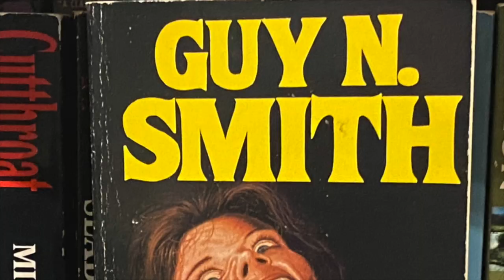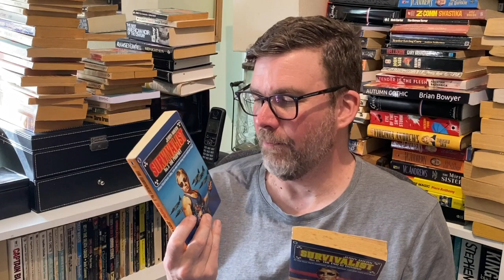Let's Get Outside with Books Tag!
Created by @MsReads A lot
Tagged by @ReadBecca

The Prompts
1 - Into Thin Air - What is one of your favorite books about or set in the outdoors?
2 - Winterdance - This is the story Gary Paulsen running the Iditarod for the first time even though he isn't particularly good at it.  Do you have a hobby or skill that you keep attempting even if you are not particularly good at it?
3 - Wild - This is the story of Cheryl Strayed hiking the PCT after the death of her mother.  Recommend a book where central theme is dealing with grief
4 - Into the Wild - Follows Chris McCandless who travels to remote Alaska and unfortunately passes away in the wilderness. Does the idea of living off the grid or away from society appeal to you?
5 - A Walk in the Woods - Story of Bill Bryson and Katz hiking the Appalachian trail.  What is a book with a really interesting friendship?
6 - Adrift - Story of Steven Callahan's time lost at sea.  Do you like the water?
7 - Hatchet - Fictional story of a young boy who is in a plane crash while traveling to Alaska and has to survive with only a Hatchet.  What is your favorite survival story?
8 - A Perfect Storm  - Story of fishermen that were lost at sea during a huge storm.  Do you like stormy weather?
9 - Tag some friends!
Books mentioned:
A Summer Book by Tove Jansson
A Song of Ice and Fire by George RR Martin
Michael Rosen's Sad Book
The Survivalist series by Jerry Ahern